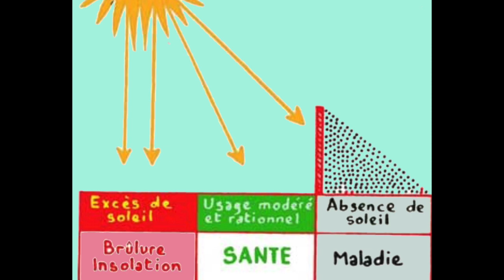Vidéo Canicule, coup de chaleur, déshydratation, : prévention, signes d'alarme par Guy Roulier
Dans cette vidéo, je vous dis l'essentiel à connaître sur ces fléaux dus à la chaleur et à la déshydratation.
Profitez des vacances pour visionner mes vidéos et ebooks gratuits.
Un simple clic suffit sur les liens de mes formations en ligne en page d'accueil de mon site sécurisé
Guy Roulier